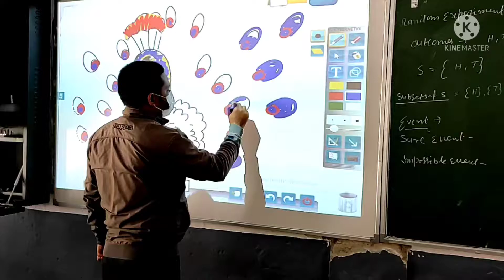Art class drawing